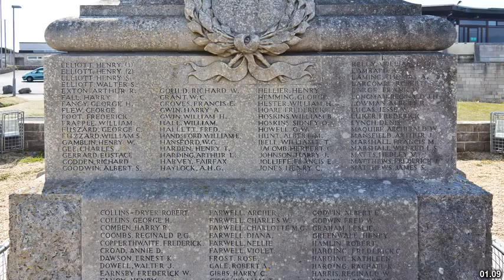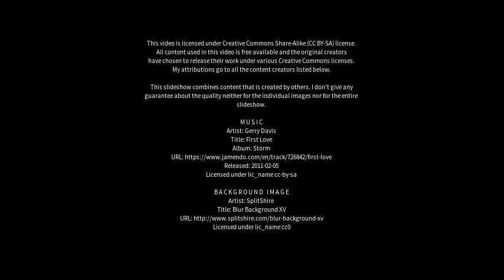Best places to visit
Best places to visit - Fortuneswell (United Kingdom) Best places to visit - Slideshows from all over the world - City trips, nature pictures, etc.